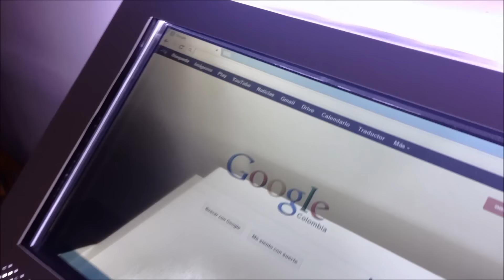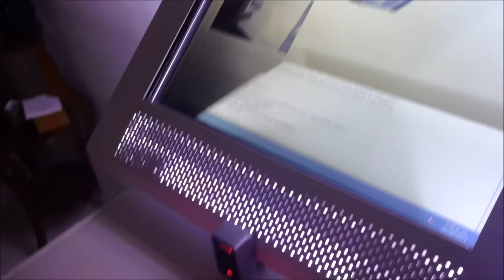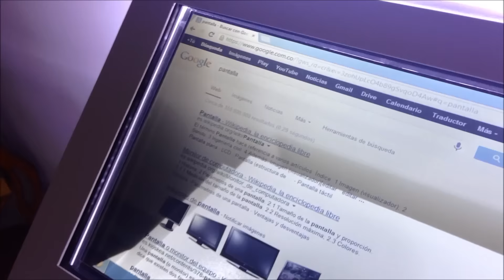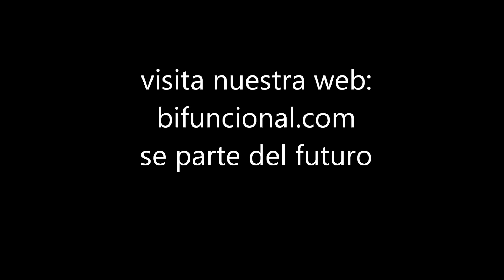Uso del teclado láser en kiosco interactivo con pantalla touchscreen transparente LCD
demostración del funcionamiento del teclado láser en kiosco interactivo con pantalla
transparente táctil LCD

se parte del futuro